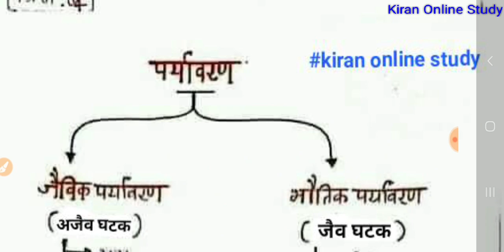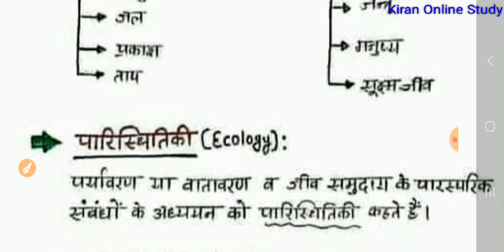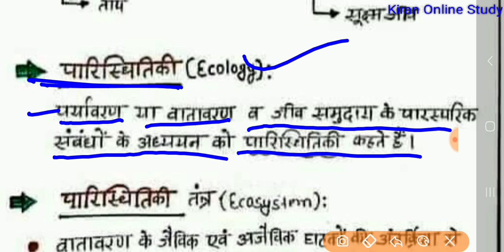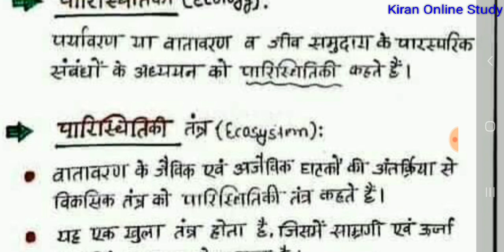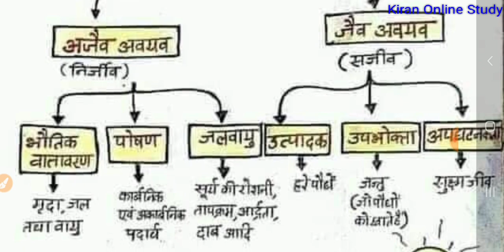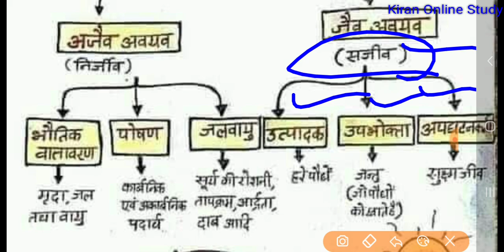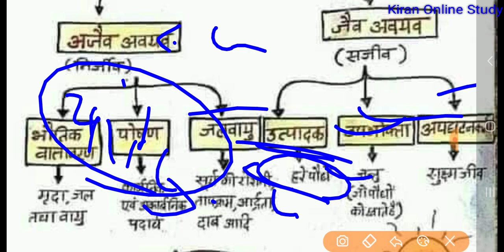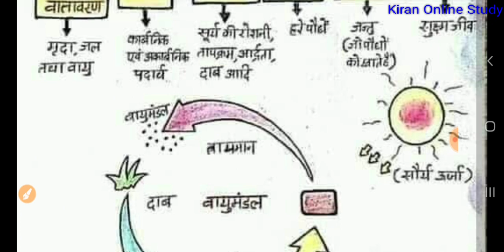पर्यावरण और जैव विविधता || Environment and Ecology || Darsh Sir ||PART-2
शिक्षा विभाग की हर खबर आप तक
rajasthan education samachar,शैक्षिक समाचार राजस्थान,reet 2020,shekshik samachar,shekshik samachar rajasthan today,shekshik samachar today
Kiran Online Study
राजस्थान लोक सेवा आयोग, कर्मचारी चयन आयोग सहित सभी महत्वपूर्ण प्रतियोगी परीक्षाओं की तैयारी हेतु हमसे जुड़े।

I'm on Instagram as @jeet_motivation. Install the app to follow my photos and videos.

All playlist kiran online study:-